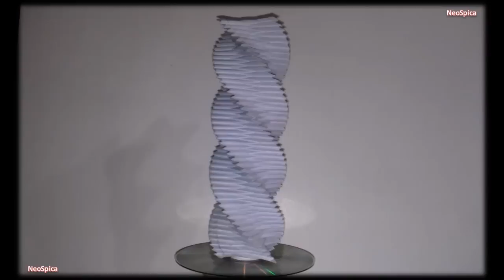Origami Paper Spiral Torus Four Sided / Twisted Column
In recent weeks I have been trying to design and create these models toroids.

This is my first prototype.

With this model I learned a lot about how I can improve the method of folding and avoid some wrinkles.

But because of how tiring it is to create this structure, I decided not to repeat this model for the moment.

Instead I decided to create a version of three sides to create something different.

In the future I hope to repeat this four-sided version to improve, especially in the closing point.

For this type of model I can not record a video sequence processing, it is very complex and it would be very tired trying to keep the process in the range of vision of the camera.

For this type of model would be more feasible for me to show how to make a small section. We'll see what the future holds.

These are the accounts that I want to continue publishing videos (Youtube)

Check the links on the main page of each channel for more information about the models and designs